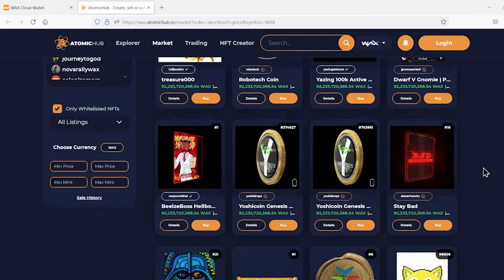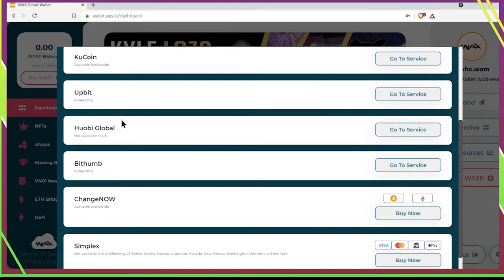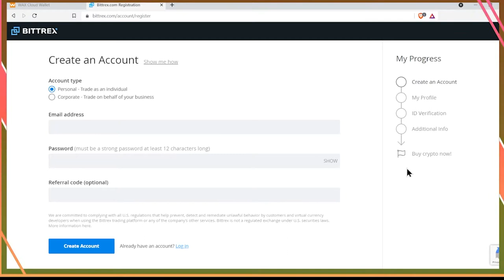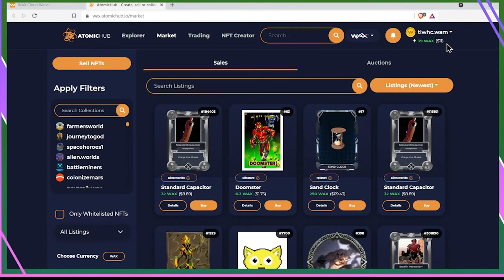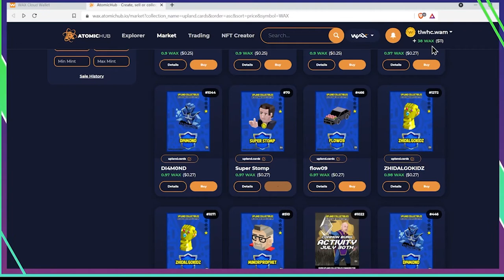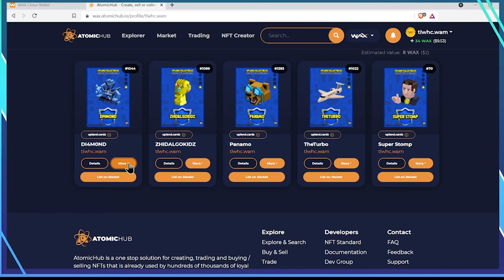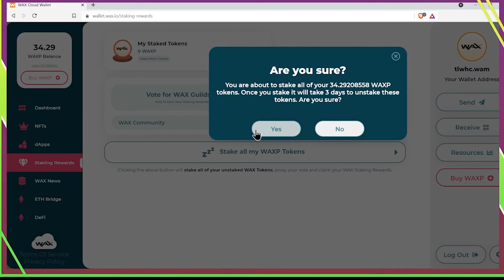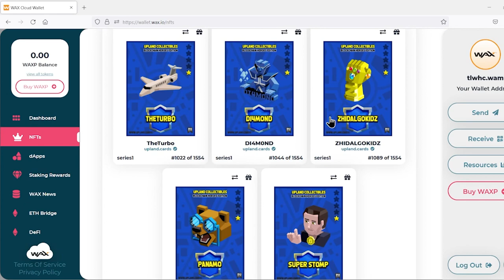Como comprar NFTs de Upland, Wax Wallet, Mandar NFTs, Sorteo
En este video les traigo un tutorial de como hacer una billetera de Wax Wallet, como comprar Wax, como comprar tarjetas NFTs de Upland, como enviar NFTs a otras personas, y como hacer Staking del Wax token. Si este video tiene mas de 50 likes voy a regalar 5 tarjetas NFTs de Upland en el próximo video.

Gracias Santiono por recomendar este video. Si tienen pensado empezar en el juego, usen el link de los 6,000 UPX que encontró @Urbanfreaks para el browser Brave.

Aquí les dejo el link para el canal de Discord de la comunidad Latina de Upland. Vayan al canal de Discord y pregunten cual es la mejor ciudad para empezar y si hay ciudades nuevas.. Los esperamos.